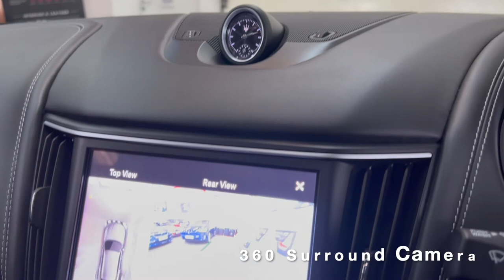2021 21 Maserati Levante 3.0 V6 GranSport Nerissimo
We are delighted to present this stunning Maserati Levante GranSport Nerissimo Edition finished in Blue Emozione paintwork and complemented with full natural black leather---|---  This is the facelift version, costing circa £90,000 new, it has circa £10,000 worth of options. This Maserati has an incredible specification including: 21" staggered alloys, Blue  brake calipers, panoramic roof,  heated steering wheel , heated and ventilated front seats, satellite navigation, 360 camera,  privacy glass, carbon fibre trim, adaptive cruise control, blind spot monitoring  and much more.  The Nerissimo Pack  raises the profile of the Levante, giving it a stealthier look by darkening the front grilles, side trims, exhausts, alloys, taillights, fog lights and more   We think this car looks beautiful, with its mesmerising sports coupe lines, the design reminiscent of its Italian heritage and other Maserati cars which have clearly been designed with not only brilliant form in mind but also to reflect an individual personality through the passion of its Italian designers. Labelled as a 5 door Ferrari by some, it sounds mellifluous thanks to the to the engine having the privilege of being built at the Ferrari maranello facility - the deep, esophageal snarl, so distinctly Italian, never gets boring! One of our favourite Features is the exhaust system, which produces a sonorous sound, especially with the sport button deployed.---|---  Maserati has a history of naming its cars after the world’s most famous winds. Levante - the wind that bears its name blows across the Mediterranean and can change from benign calm to gale force in an instant. The Maserati SUV has a similar nature, although its powerful forces always remain under perfect control. In true Maserati grand touring tradition, nothing disturbs your comfort.

EXTERIOR & INTERIOR ---
Blu Emozione mica metallic paintwork
Skid plates and front grid with piano black finish, and sport rear spoiler
Nero full natural drilled leather interior with sports seats
Stitched Trident on Headrests
Stainless steel door sills
Soft close doors
Dark mirror interior trim
21" Anteo Staggered Alloys - Dark Design
Blue gloss brake callipers
Quad exhaust tailpipes in black
Nerissimo package includes black grilles, black side trims, black exhausts, black alloys, dark foglight rings, dark door handles and rear tinted lights.
Air suspension - with selectable settings for comfort or sport.
The Sport setting now has two modes, the first to wake up the throttle and transmission and to turn up the exhaust snarl and firms up the suspension.
Automatic 8 speed gearbox with sports steering wheel mounted paddle shift is an endlessly rewarding and gloriously way to interact with the Maserati.
The engine is designed by Maserati engineers, producing 350 bhp, powering the all 4 wheels, propelling you to 60 mph in circa 6.0 seconds
... going on to an autobahn happy speed of 156 mph.
The V6 engine offers everything you would expect of a Maserati – from snarling responsiveness to effortless comfort over long distances.
To maximise the Levante’s potential, you can engage sport mode, which sharpens the throttle and gearbox...
while adding weight to the steering and raising the volume via the 4 exhaust tailpipes.
It is almost like having your personal orchestra with the go faster pedal working in perfect harmony conducting all 6 cylinders producing a soundtrack that
...a concert hall, or indeed a supercar, would be desirous of.

TECHNOLOGY ---
360 Surround Camera
3D Satellite Navigation, Traffic Message Channel (TMC)
Bluetooth mobile phone preparation
Bluetooth wireless music streaming
Apple CarPlay and Android Auto
Radio, DAB Digital radio, CD player
USB, iPod connection, aux and SD car slot allowing you connect pretty much any external device you desire
Traffic Sign Recognition (TSR)

COMFORT---
Front and Rear parking sensors
Keyless Start
Keyless Entry
Easy Entry Package
12-way power front seats
Heated front seats with 2 memory
Ventilated Front Seats
Sports leather multi-function steering wheel
Electronically adjustable auto-dimming door mirrors with heating, power folding and memory function
Maserati overmats
Rear folding seats
CLIMATE---
Panoramic glass opening sunroof
Dual zone climate control
SAFETY---
Drivers Assistance Pack Plus: 360 camera, blind spot monitor, traffic sign recognition, pedestrian recognition, adaptive cruise control, drive assist
Advanced brake assist
Drivers Assistance Plus Pack
ABSCruise control
ISOFIX
Alarm
LED headlamps and daytime running lights
Xenon Headlamps with headlamp wash and adaptive front lighting system
Automatic light activation
Automatic rain sensing wipers
Traction control
Tyre pressure monitoring
Maserati stability control system